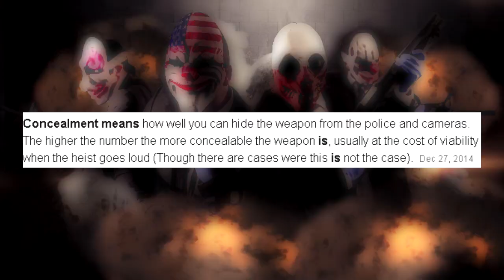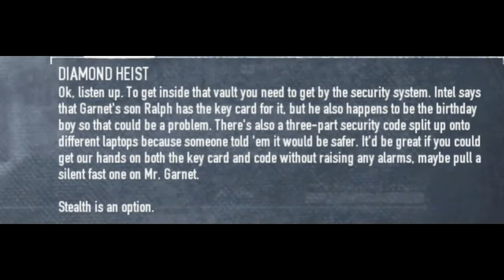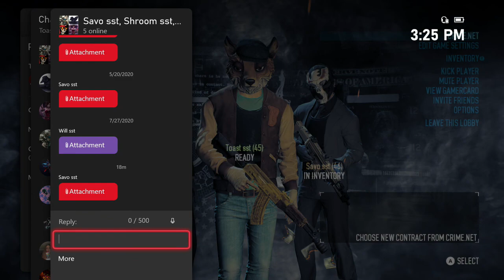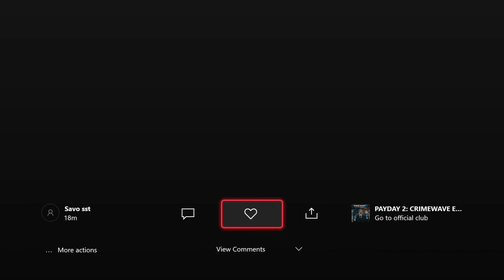A.B.Cs of Salt (Payday2 gameplay)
The Salt bois are running low on funds from the casino heist in Los Santos so the need to pick up some smaller jobs to join the A.B.C again. Are They over there heads or do they have the experience to pull it off.